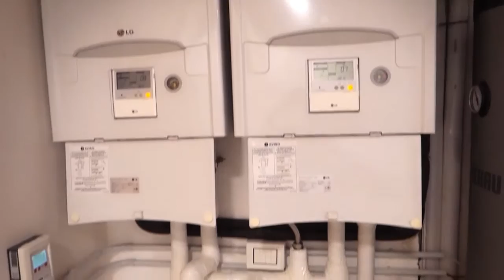Inauguración La Casa G - Ecosoluciones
Evento de Inauguración de La Casa G: La Casa Sustentable en Argentina.

Rodrigo Menegon Argerich de Ecosoluciones

Ecosoluciones nace con el objetivo de impulsar la economía verde y consolidarse como proveedor del sector sustentable, liderándolo mediante la comercialización de soluciones de alta tecnología, ingeniería y diseño. Brindamos a empresas, industrias y sector público productos y soluciones económicamente viables que aportan positivamente al medioambiente, beneficiando de esta manera a la comunidad en su conjunto.

Nuestra estrategia apunta al desarrollo de proyectos y comercialización de tecnologías limpias vinculadas a: Eficiencia Energética, Energías Renovables, Gestión de Residuos y movilidad urbana. La implementación de nuestras soluciones y productos tienen además sentido económico, al ofrecer a nuestros clientes nuevas maneras de optimizar su estructura de costos.

Soluciones provistas a La Casa G:

1) Lámparas LED de bajo consumo en toda la casa. Consumen 10 veces menos que las lámparas incandescentes y tienen una vida útil de hasta 50.000 horas:

• Living. Luz puntual decorativa. Reemplazo Halogena AR111 75w. Lámpara Verbatim LED 14,5w 750 lúmenes, 2700K.
• Habitaciones. Reemplazo dicroicas. Lámpara Verbatim LED 7w 460 lúmenes, 2700K.
• Faroles enanos: Reemplazo bulbo incandescente (40w). Lámpara LED Verbatim 7,3w 480 lúmenes. 3.000K.
• Aplique parrilla. Reemplazo bulbo incandescente 60W. Lámpara LED Verbatim 10w 820 lúmenes. 3.000K.
• Mesada cocina: Tira LED alta potencia.
• Invernadero. Tira LED intemperie.
• Observatorio astronómico: Tira LED RGB.

Ventajas de las lámparas LED:

• Larga vida útil. LED: 50.000 hs. CFL: 8.000 hs. Incandescente: 1.200 hs..
• Menor consumo. Ejemplo reemplazo lámpara 60w.  LED: 6-8watts CFL: 13-15w Incandescente: 60w.
• Prácticamente no emiten calor. LED: 3,4btu/hora. CFL: 30 btu/hora. Incandescente: 85 btu/hora.
• No contienen mercurio, gas altamente contaminante. Las CFL si.
• Funcionan bajo temperaturas y humedad extremas. Las CFL no.
• Encienden de manera instantánea. Las CFL tardan un rato en calentar.

2) Banco de baterías del sistema fotovoltaico: 12 baterías marca Troyan de ciclo profundo, especialmente diseñadas para aplicaciones de energías renovables. 6 volts 210Amp c/u, total 24 volts 630Amp.

Charly Karamanian: "Elegimos los productos de Ecosoluciones por la calidad de sus productos y el servicio de excelencia brindado"